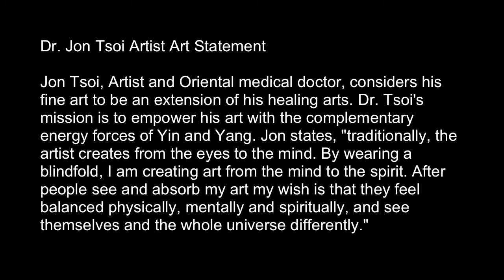Master Of Tao-Blindfold Art Medicine Movement #204 - Fernando Luis Alvarez Gallery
Dr. Jon Tsoi Artist - Revolutionary-Cutting Edge-Contemporary blindfold art medicine movement. Creating art from the mind to the spirit, balance physically, mentally and spiritually.